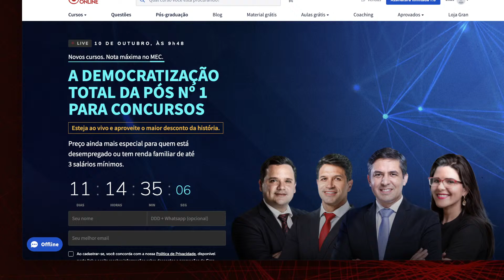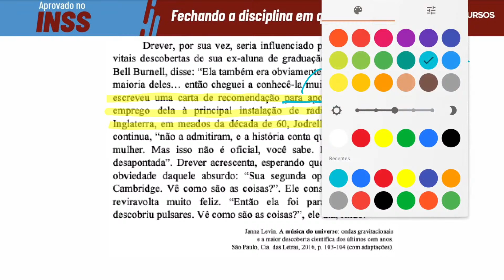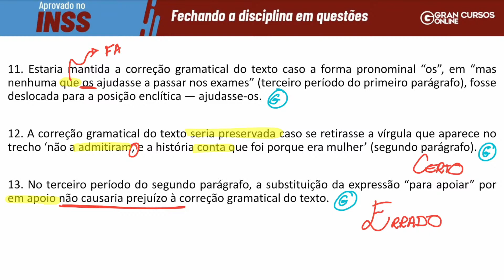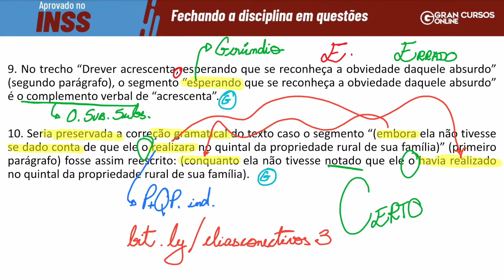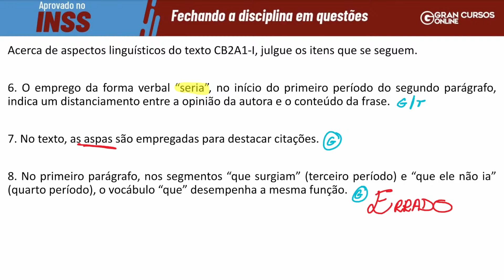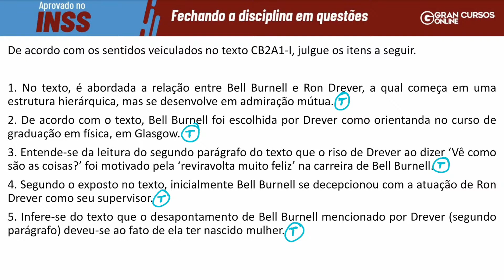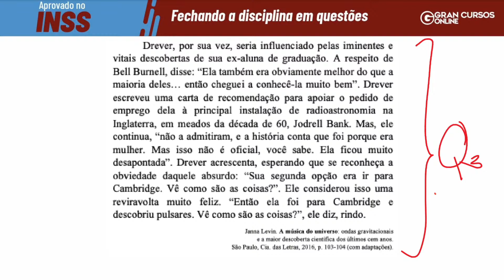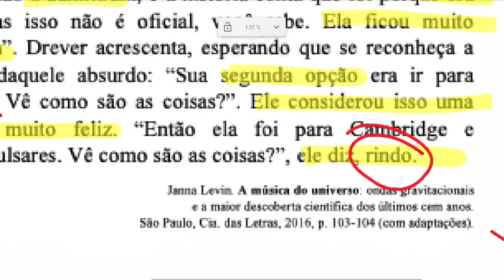Aprovado no INSS | Fechando a disciplina em questões - Lingua Portuguesa com Elias Santana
🔊A maior chance da sua vida: Aproveite a Assinatura Ilimitada com mensalidades a partir 59,90!

Pensando em te ajudar na sua preparação para o concurso INSS, planejamos uma sequencia de aulas para você fechar as disciplinas fazendo questões dos conteúdos mais importantes que podem ser abordados na prova.
Nos dias 26 a 29/09 e no dia 04/10, o nosso time de professores estará ao vivo no nosso canal do YouTube resolvendo exercícios que têm mais chances de cair na prova, dando dicas de como acertar as questões e tirando suas dúvidas sobre o conteúdo.